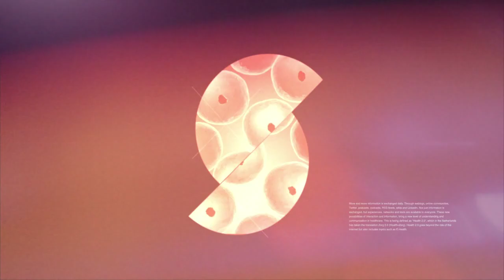TEDxMaastricht Judith Homberg: Walking on the treadmill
Walking on the treadmill
Judith's talk had a very illustrative beginning. Wearing a lab coat she was comparing different liquids that either mix or do not mix with differences in human personalities. These geeky experiments that we all remember from our chemical lessons in high school, relate to emotional response and cognitive functioning in humans!